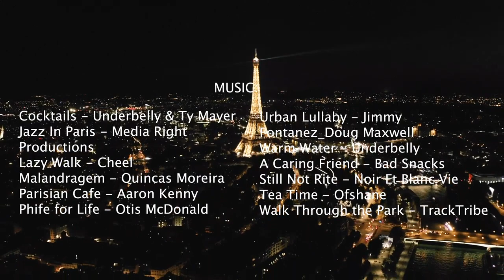Paris City Drone Music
Featuring: Eiffel Tower, Arc de Triomphe, Sacre Coeur, River Seine, the Pantheon, and the Louvre Museum.
🎵 Music 🎵
Cocktails - Underbelly & Ty Mayer Jazz In Paris - Media Right Productions Lazy Walk - Cheel Malandragem - Quincas Moreira Parisian Cafe - Aaron Kenny Phife for Life - Otis McDonald Warm Water - Underbelly Urban Lullaby - Jimmy Fontanez_Doug Maxwell Soul Brother - Bruno E. Still Not Rite - Noir Et Blanc Vie Tea Time - Ofshane Walk Through the Park - TrackTribe